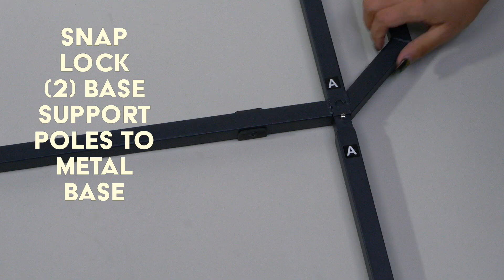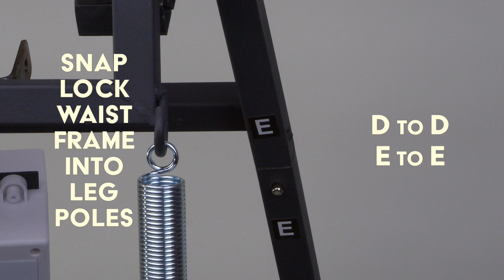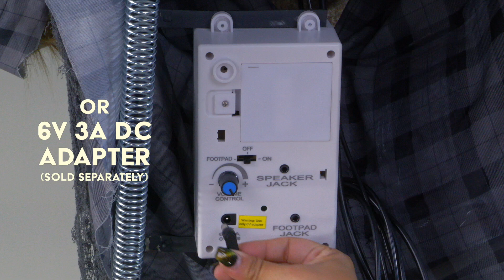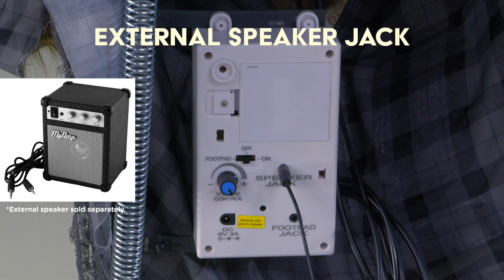Tekky's Animated 7-FT Howling Werewolf™ instructional setup video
Quick and easy setup instructions for assembling Tekky's Animated 7-FT Howling Werewolf™...available only at Big Lots!